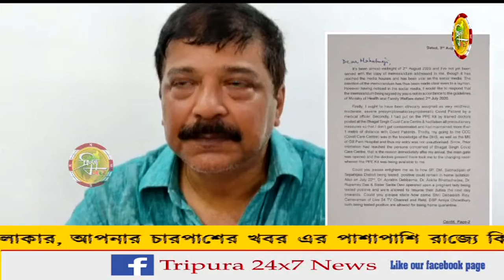জেলা শাসকের চিঠির প্রতিউত্তর সহ নিজের প্রতিক্রিয়া জানালেন বিধায়ক সুদীপ রায় বর্মন।